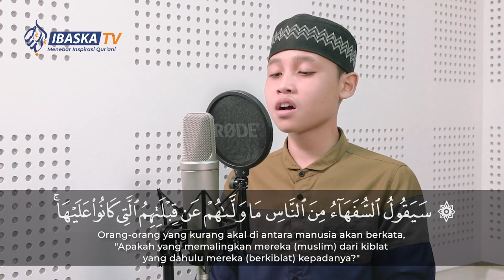SURAH AL-BAQARAH AYAT 142-145 | RADITYA NADHIF